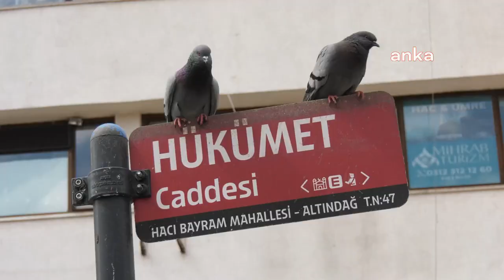Ankara Büyükşehir Belediyesi, Ulus'taki hükümet caddesi’ni yeniliyor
Ankara Büyükşehir Belediyesi (ABB), Başkent’in tarihi merkezi Ulus’un sokaklarında yenileme çalışmalarına başladı. Proje kapsamında, kaldırım taşları, kent mobilyaları, aydınlatmalar ve bitki peyzajı yenilenecek.

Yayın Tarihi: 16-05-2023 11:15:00